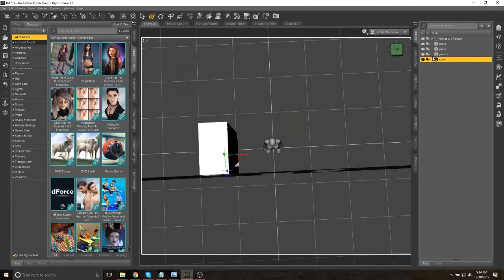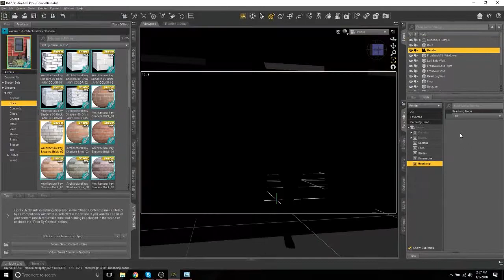Sixus1 Mentoring - Fast Scene Prototyping Lesson01 Trailer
Create a quick structure to suit your rendering needs without third party applications? Need a barn, house, laboratory, church or museum for your render? Why not build it yourself using internal geometry and some refined techniques. Want to create new materials for existing prop or figure geometry, we've got you coverd there as well. Create architecture, hardware and simple props with ease after this lesson.